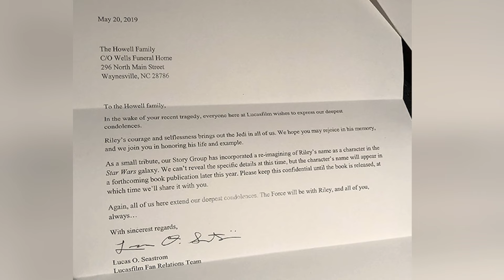HUGE respect to Disney for this...